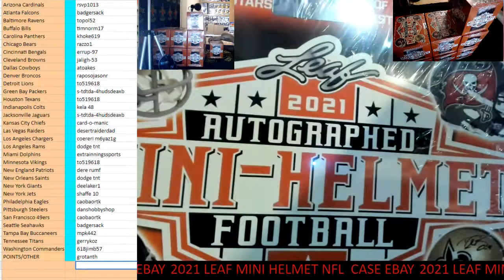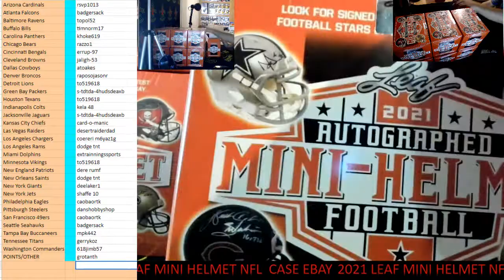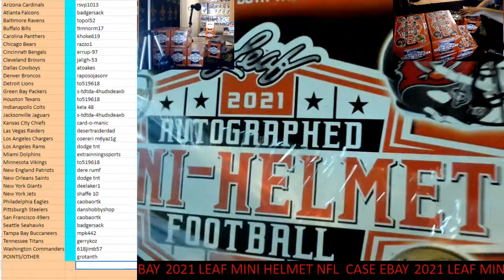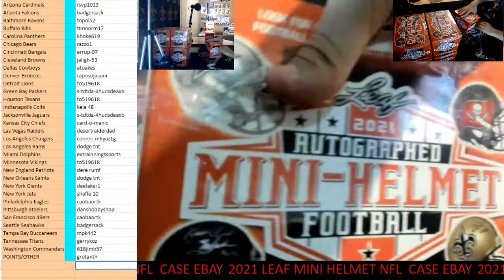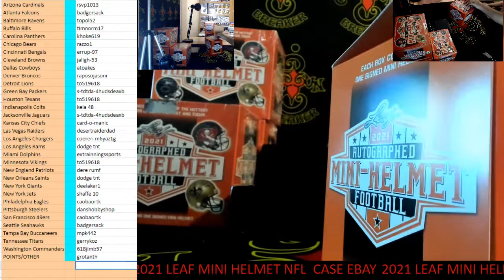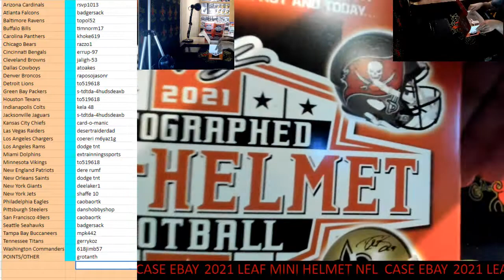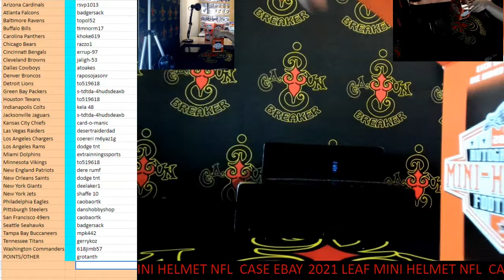CAJUNBREAKER 2021 LEAF MINI HELMET CASE #38 (EBAY ) 2-24-2022